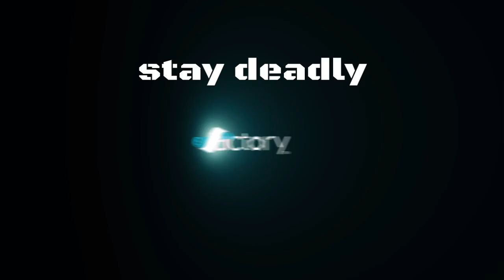The amazing voices of deadly and some killcams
Deadly has definitely lost it insane commentaries and devastating killcams